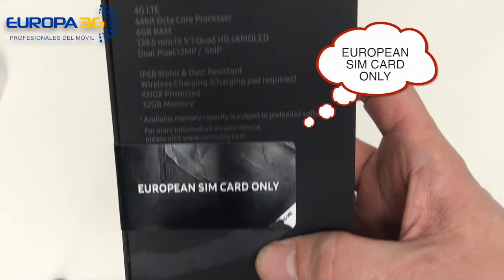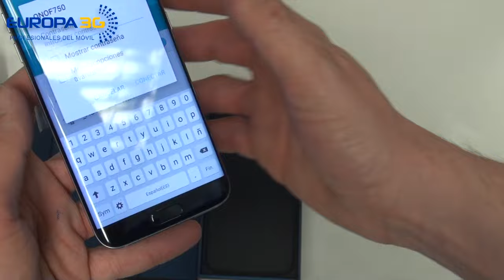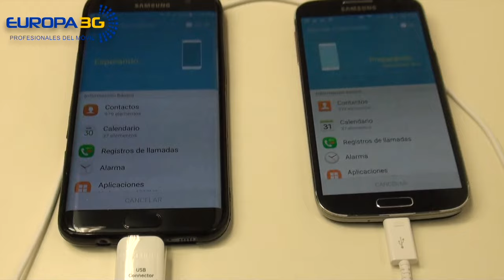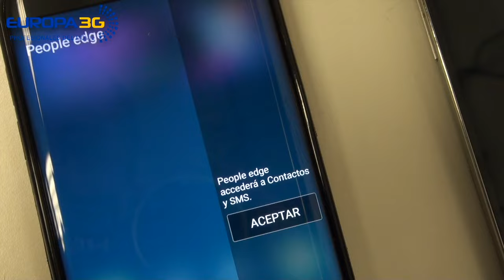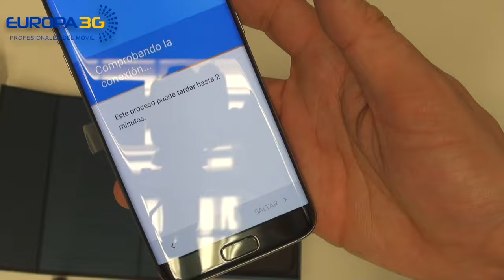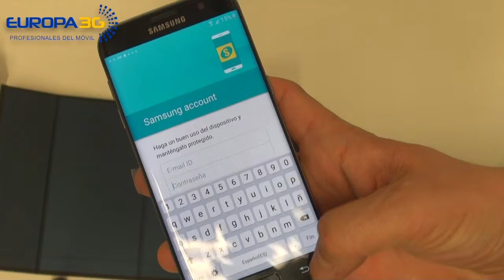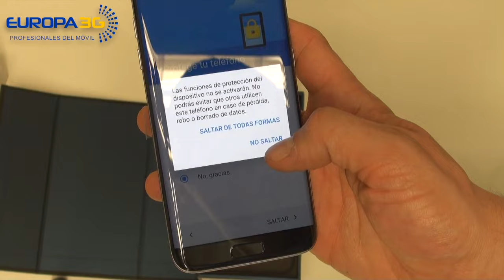UNBOXING SAMSUNG 7 EDGE PRIMEROS PASOS EUROPA3G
CARACTERÍSTICAS TÉCNICAS
Dimensiones físicas 150.9 x 72.6 x 7.7 mm, 157 gramos
Pantalla SuperAMOLED 5,5 pulgadas con Always On
Resolución 1440 x 2560 píxeles (534 ppp)
Procesador Exynos 8990 (64 bits y 14 nm)// GPU Mali-T880
Memoria 32 GB (ranura microSD hasta 200 GB)
Versión software Android 6.0 con TouchWiz
Conectividad LTE Cat 9, NFC, Bluetooth 4.2, Wi‑Fi ac, Ant+, GPS
Cámaras Principal de 12 MP (f1.7) con estabilización // Vídeo UHD // Secundaria 5 MP (f1.7)
Batería 3600 mAh (no extraíble) Carga inalámbrica (Qi/PMA) y rápida
Extras Sensor de ritmo cardíaco // Oxígeno en sangre // Perfil IP68
Precio Desde 816 euros (modelo 32 GB en Amazon)